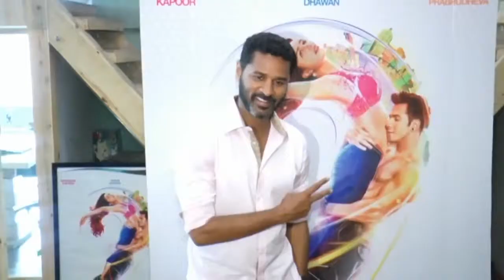Varun - Shraddha's Street Dancer 3d has 12 songs!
Varun Dhawan and Shraddha Kapoor starrer Street Dancer 3D is one of the much awaited film of the year, directed by Remo D'Souza, who helmed "ABCD: Anybody Can Dance" and "ABCD 2".